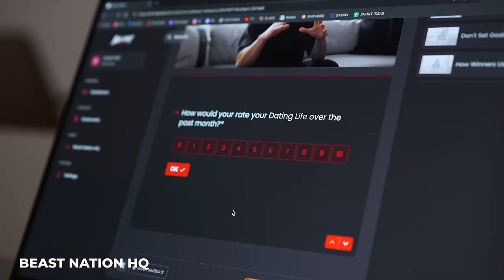How To Become a BEAST in 2024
Inside this video: How to Make 2024 The GREATEST Year of Your Life. Self improvement advice for men.